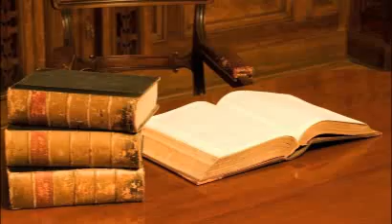Sampson Mitchel Legal Office - Small Claims, Traffic Tickets in Oakville, ON - Goldbook.ca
Sampson Mitchel Legal Office possesses a broad network of Paralegals and Lawyers that the office closely works with.  This is an essential requirement for specialized situations within specific fields of expertise. Every client is unique with different expectations and needs, which is why Sampson Mitchel Legal Office strongly works to ensure that all client matter are handled with sensitivity and skill as expected by the client.